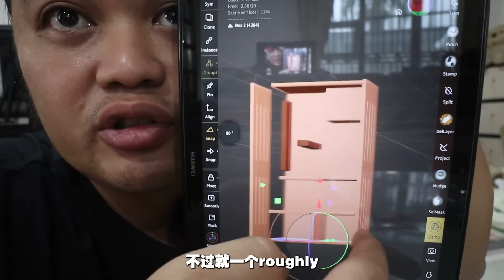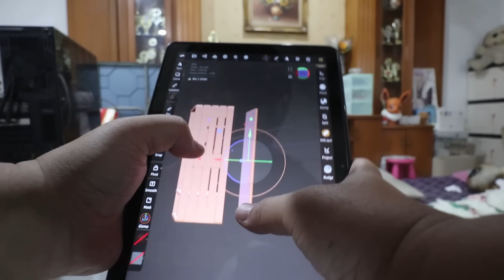親自做一個高級三層獨立房給貓貓！只花了RM300就能完成！